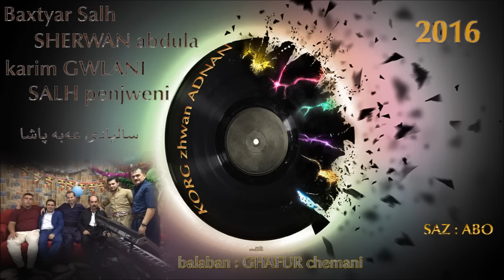Sherwan Abdula&Baxtyar Salh& Karim gwlani&Salh Penjwene 2016 Track1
بەختيار صاڵح و شيروان عبدوڵا و کەريم گوڵانی و صاڵح پێنجوێنی ٢٠١٦
کۆرگ : ژوان عدنان & باڵەبان : غەفوور چيمەنی & ســاز : عەبۆ
ساڵيادی عەبە پاشا